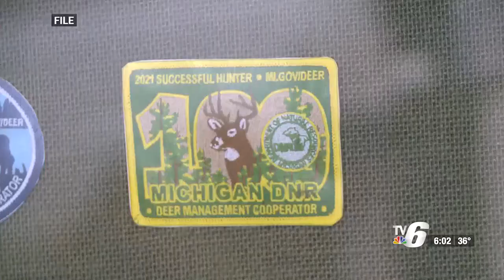DNR reports fewer deer harvested compared to last year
Wildlife Biologist Brian Roell said one contributing factor was last year’s severe winter which reduced some of the population.